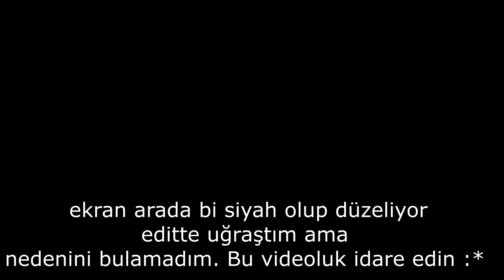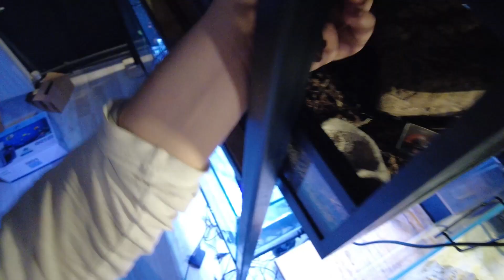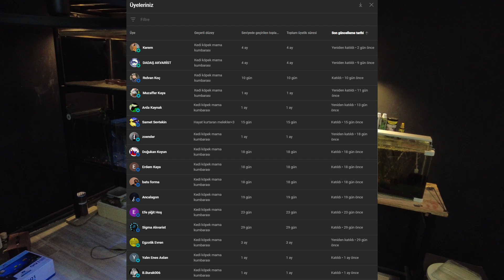ODAMDAKİ AKVARYUMLAR VLOG- AXOLOTL AKVARYUMU SON DURUM